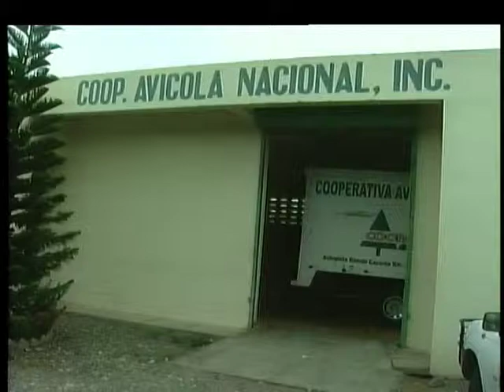Productores creen veda a pollos y huevos protege naciente industria avícola en Haití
Productores avícolas de Moca calificaron como una salida diplomática que protege la naciente industria avícola haitiana, el anuncio de establecer un protocolo sanitario como medida previa para levantar la veda de pollos y huevos dominicanos.